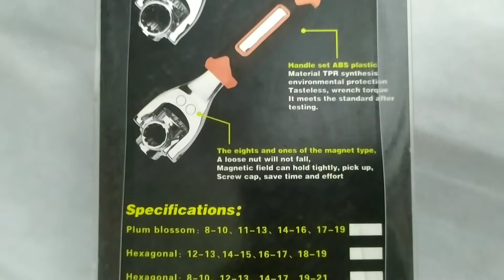Socket Wrench 8 in 1 rotating 360 digree